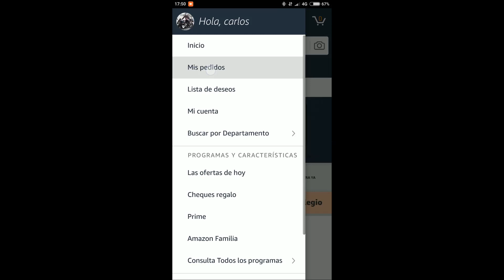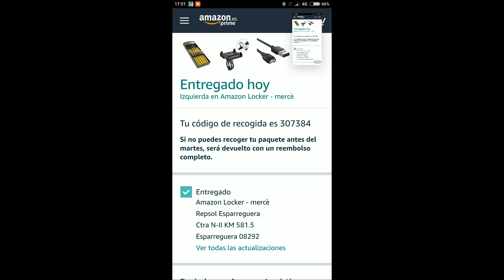AMAZON LOCKER .COMO FUNCIONA? VIDEO COMPLETO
Cuando compras en Amazon. Existen puntos de recogida que se denominan Amazon Locker que son una especie de cajeros o buzones que funcionan con contraseña que te facilita Amazon una vez deposita tu genero en ellos. dispones de unos días para poder recogerlos y así por si no estás en casa o veraneando en cualquier lugar puedes utilzar el servicio.